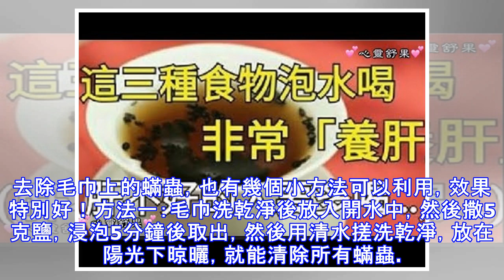洗床單時加點「這個」，只要一分鐘就能殺死99％的塵蟎！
夏季是蟎蟲的活躍期輕則引起毛孔粗大、面板粗糙重則導致過敏、紅疹蟎蟲的危害也超乎你的想像但教你幾個小方法就能輕鬆除掉99％的蟎蟲！被單、衣物除蟎被單、衣物除蟎的方法，大家都知道要高溫清洗或者暴曬，但很少有人知道，只要在清洗衣服的時候加這麼一個步驟，就能殺死被單、衣物上99％的蟎蟲！這個步驟很簡單，就是漂洗衣服和床單的時候，把花露水倒進去漂洗一會兒，只需要多花1分鐘，衣服上的塵蟎就消失不見了。頂得上你暴曬幾小時，還不傷衣物！枕頭除蟎如果說人體面板是蟎蟲的餐桌，枕頭就是蟎蟲的溫床。枕頭並不能經常清洗，而且比較靠近人體，吸納了不少人體的角質和皮屑，上面的蟎蟲多達6萬隻，超乎你的想像！枕頭除蟎，不需要清...